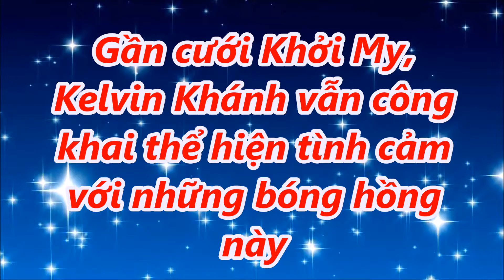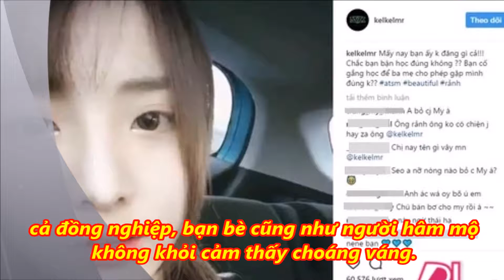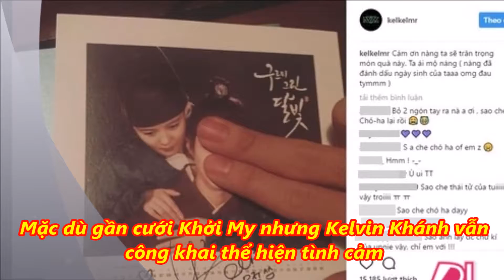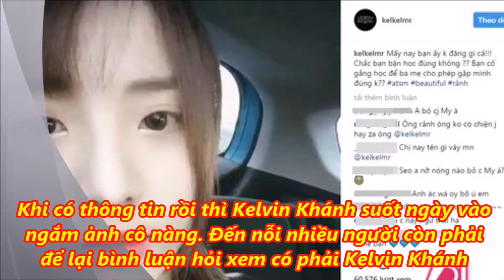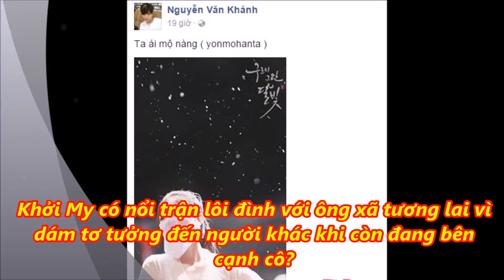Gần cưới Khởi My, Kelvin Khánh vẫn công khai thể hiện tình cảm với những bóng hồng này,!!